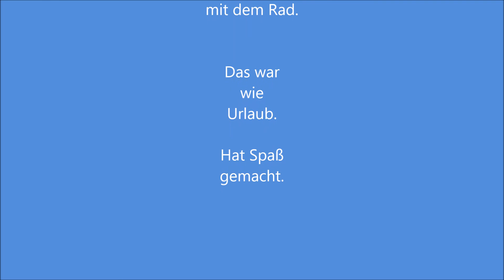Harald und HJ auf Tour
eine Radtour am letzten Sommertag. Neustadter Stromschnellen und dann durchs Steinhuder Moor zurück. Insgesamt 40km. Luftaufnahmen habe ich mit dem DJI Mavic Pro gemacht.